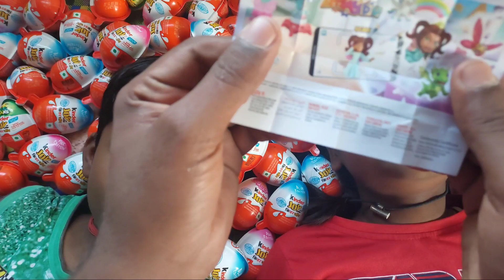Yummy kinder surprise egg toys opening | A lot of kinder joy chocolate asmr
Total chocolate
Chocolate
lots of Chocolate
Chocolate video
All Chocolate
Dairy milk Chocolate
lot's of candies

Yummy kinder surprise egg toys opening
A lot of kinder joy chocolate asmr
Kinder joy